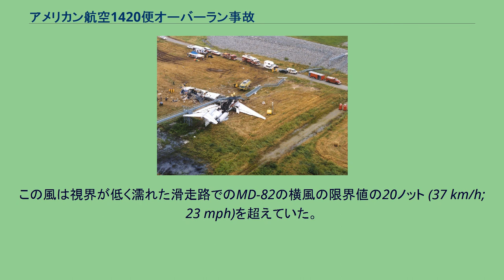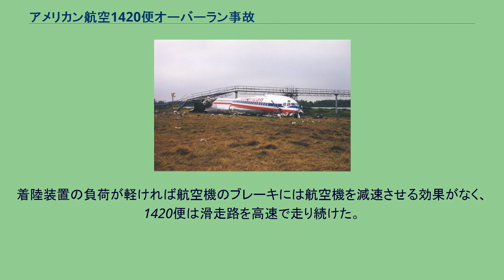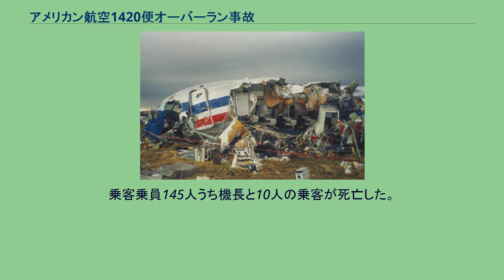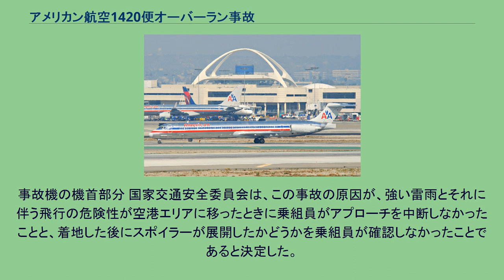アメリカン航空1420便オーバーラン事故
アメリカン航空1420便オーバーラン事故（アメリカンこうくう1420びんオーバーランじこ）とは、1999年6月1日に雷雨の中をアメリカ合衆国アーカンソー州リトルロックのリトルロック・ナショナル空港に着陸した航空機が滑走路をオーバーランして着陸灯に衝突し、搭乗者145人のうち機長と乗客10人の11人が死亡した事故である。
同型機のMD-82 アメリカン航空1420便は中部夏時間20時28分に出発し、21時41分に到着する予定だった。
しかしその地域の悪天候のために、フライトに使用される予定だった機材がダラス・フォートワース国際空港に到着するのが遅れた。
アメリカ国立気象局は1420便の予定飛行経路に沿って猛烈な雷雨が発生したことを示す航空気象情報を発行していた。
航空会社の方針で、パイロットの勤務時間は14時間に制限されていた。
1420便は担当する乗務員の最後のフライトだった。
副操縦士は1420便が23時16分までに出発できなかった場合は運行することができないことを航空会社の運行管理に通知した。
会社は機材を別の航空機（マクドネル・ダグラスMD-82、機体記号N215AA）に交換し、同便は乗員乗客145人を乗せて2時間遅れで22時40分に出発した。
アメリカン航空の運行管理は22時54分に、リトルロック周辺の天候が到着に支障をきたす可能性があることを示すACARSメッセージを乗組員に送った。
運行管理は可能であれば嵐より先にリトルロック・ナショナル空港に着陸するように提案し、乗組員はこれを了解した。
飛行距離は比較的短いため「大丈夫だろう」と思われた。
航空管制は23時04分に目的地のリトルロック・ナショナル空港を含む地域に猛烈な雷雨を含む気象情報を発行した。
乗務員はリトルロックに近づいている間に嵐によって発生した雷を目撃した。
1420便が何らかの理由でリトルロックに着陸できない場合はナッシュビル国際空港とダラス・フォートワース国際空港が代替空港に指定されていた。
しかし乗務員は天気予報について検討し、アプローチを迅速に行うことの重要性について話し合った。
しかし着陸が近づいてくるにつれて嵐が発生し、強風と大雨が1420便を襲った。
しだいに機体が揺れ始め操縦が困難になった。
着陸は目前となっていたが、機長は暴風雨が激しくなることに焦っていたようである。
リトルロックの航空管制は、最初は滑走路22Lへのアプローチを予定していると1420便に伝えた。
その後管制官は23時39分にウインドシアの警告と風向きの変化を通知した。
その結果、機長は着陸時に向かい風になるように滑走路04Rへの変更を要請し、目視によるアプローチが許可された。
1420便はすでに空港に近づいていたので、いったん空港から離れてから滑走路04Rに向かわなければならなかった(:7,125の図)。
このため1420便は数分間空港から離れていたが、航空機の気象レーダーの視野は狭く、前方に視野があったため、乗組員は旋回の間は空港に近づく雷雨を見ることができなかった。
1420便が滑走路04Rに近づくと、副操縦士は滑走路を見失ったことを管制に連絡した。
管制は計器着陸装置を使用しての滑走路04Rへの着陸を許可した。
乗組員ができるだけ早く着陸するために急いだことで、着陸前のチェックリストを完了できなかったことを含む判断ミスを招いた:122。
これは乗組員がチェックリストの複数の重要な着陸システムを見逃したという点で、イベントの連鎖において重要な出来事だった。
乗務員はオートスポイラーシステムを設定しなかった。
これは着地時に自動的にスポイラーを展開する。
乗務員はオートブレーキシステムもセットしなかった。
オートスポイラーとオートブレーキは、濡れた滑走路で特に強風にさらされているときには、滑走路内で停止する能力を確保するために不可欠である。
乗務員はまたフラップを着陸時の設定にしなかった。
しかしこれには航空機が1,000フィート (300 m)以下に降下したときに副操縦士が気付いて、フラップを40度に設定した。
1420便が到着する前の23時49分39秒に管制が最後の天気予報を出し、空港の風...